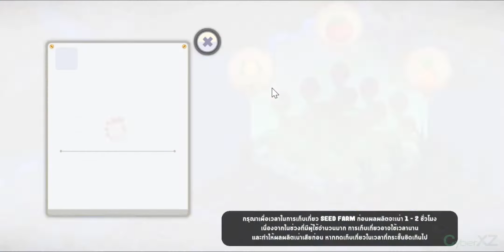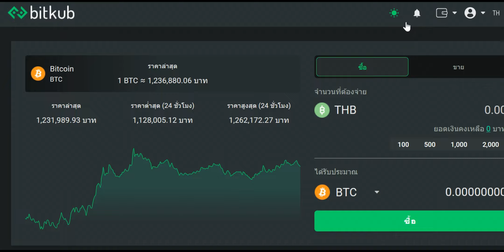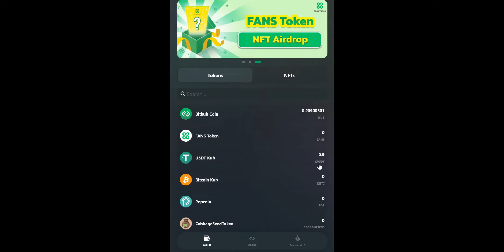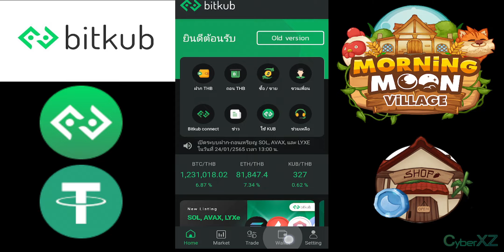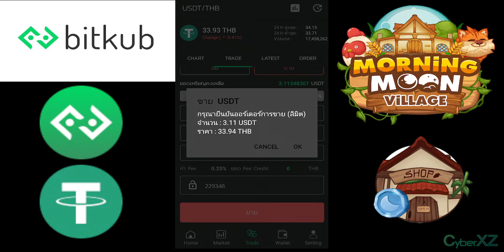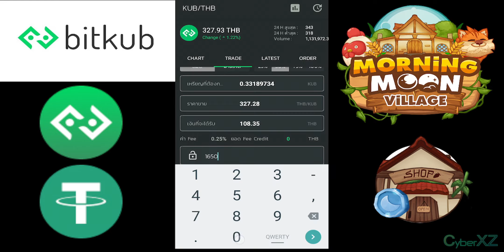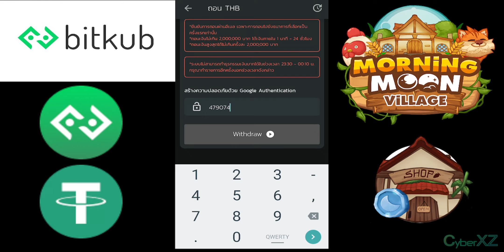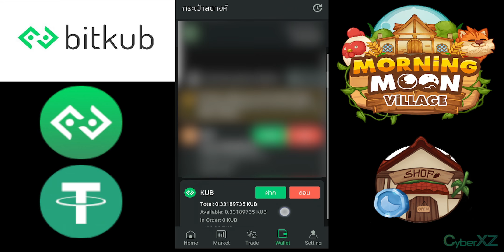Morning Moon Village การแลกเปลี่ยน Lumi ให้เป็นเงินบาท 💰 [สำหรับมือใหม่] เริ่มต้น สร้างรายได้ (NFT)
แนะนำ (Exchange) 💰 [สำหรับมือใหม่] 💵
+ การแลกเปลี่ยน เหรียญ Lumi ให้เป็น KUB
+ การแลกเปลี่ยน เหรียญ Lumi ให้เป็น USDT
+ การแลกเปลี่ยน เหรียญ USDT ให้เป็น เงินบาท THB
+ การแลกเปลี่ยน เหรียญ KUB ให้เป็น เงินบาท THB
+ ถอน เงินบาท THB ออกจาก แอพ bitkub เข้าธนาคาร

Morning Moon Village เป็นเกมปลูกผักทำฟาร์มและสำรวจทรัพยากร
เป็นเกมที่นำระบบ Yield farming ของ Defi มาทำให้สนุกและเข้าใจง่ายขึ้น
โดยผู้เล่นจะได้ทำฟาร์ม เก็บเกี่ยวผลผลิต และสำรวจดินแดนที่อุดมสมบูรณ์ไปด้วยทรัพยากรต่าง ๆ
ผ่านกลไกการเล่นเกมที่ใช้ภาพ 3 มิติที่น่ารักเข้าไป และค้นหา NFT หลายรูปแบบ
เพื่อนำมาใช้ในการเล่นเกม และทำฟาร์มให้มีประสิทธิภาพยิ่งขึ้น
เกมอยู่ระหว่างการพัฒนา สามารถเล่นผ่าน Web browser ได้
โดยไม่ต้องมีโทเคนดิจิทัลเพื่อจ่ายค่า Gas ในการเริ่มเล่น

💰bitkub กระเป๋าดิจิทัล ฝาก ถอน =

ช่องทางการติดตาม ต่าง ๆ ↴